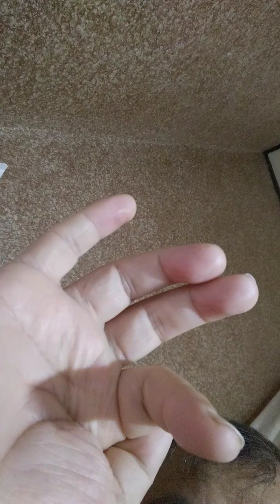2020年4月11日 東海ラジオ井田と工藤あやのの夕方ラジオ